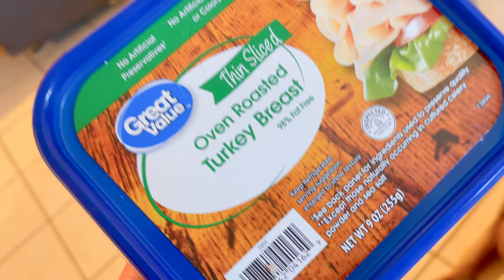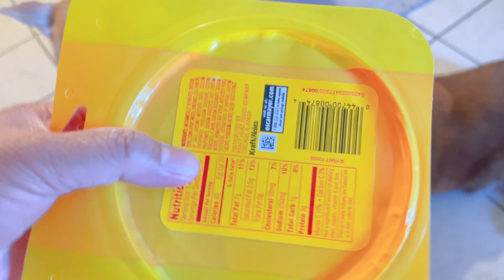Feeding My Dogs | A Day In My Life With My Two Dogs | Simply Ena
I need to feed Coco using my hands so he can eat. He is 17 year old and old and also very picky. So far we are thanlful because atleast he still wants to eat turkey breast.